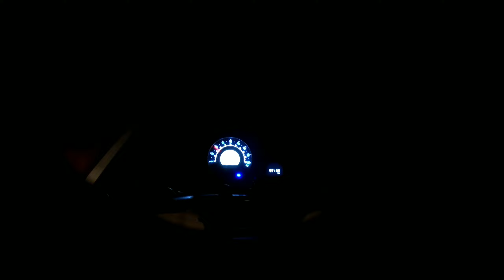didn't know riding would be that scary - my Meteor ride